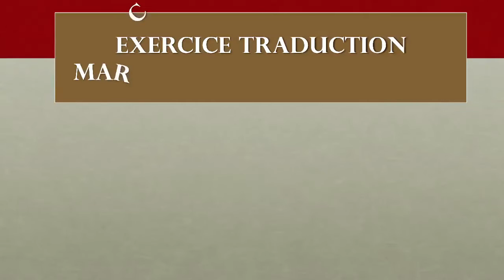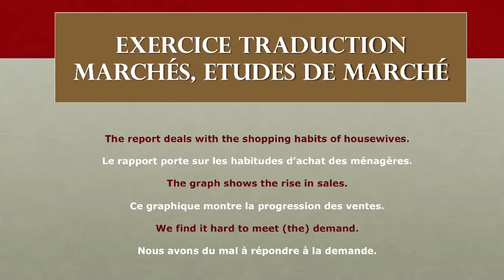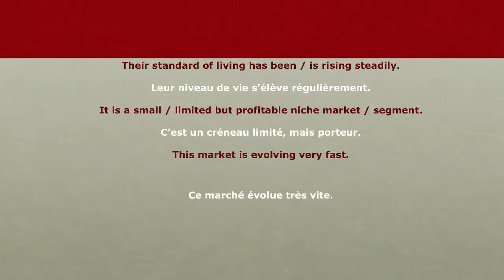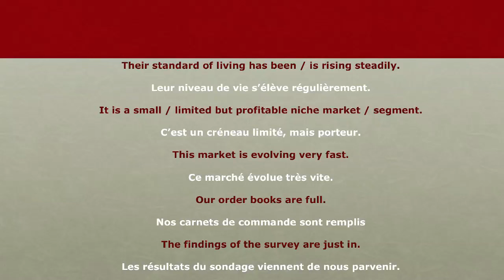48 - L'anglais au Bureau - Marchés, études de marché - Traduction